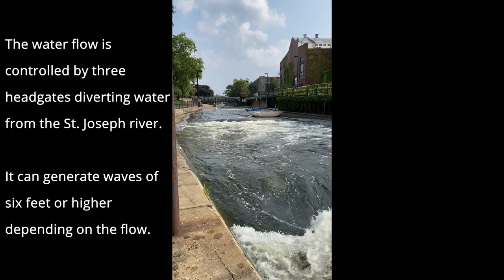East Race Waterway Whitewater - South Bend, Indiana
Class 2 whitewater rafting in a city.  Cool place to checkout if your are in the South Bend area.